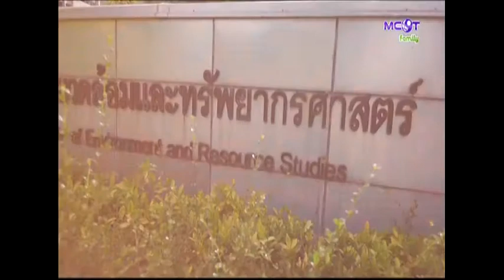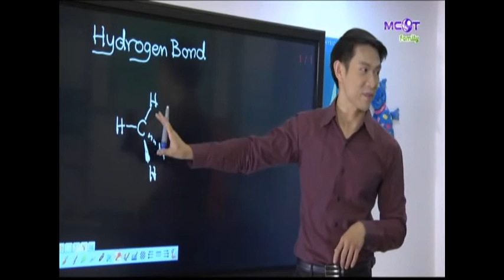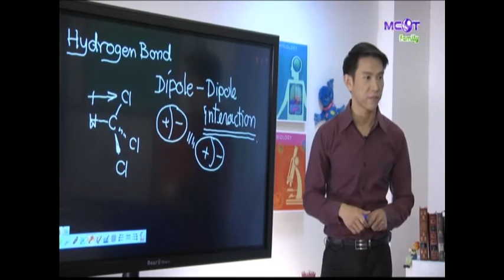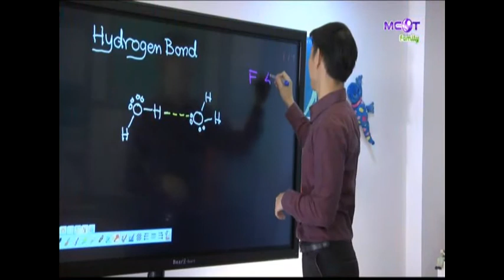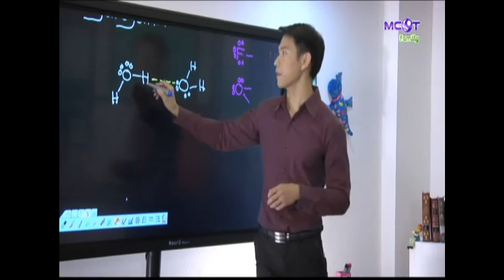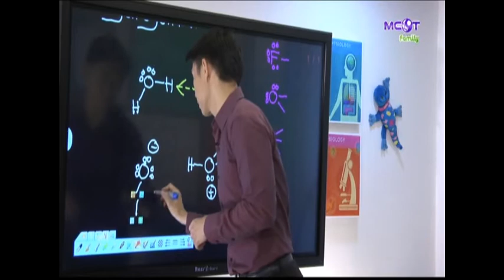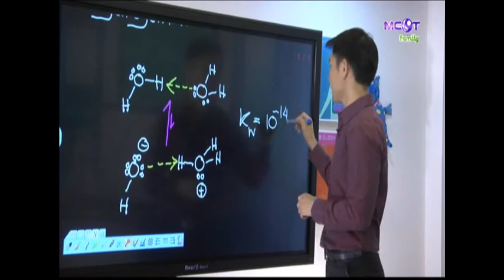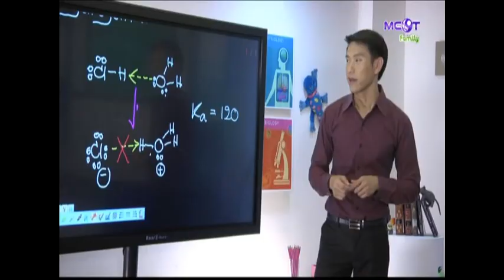เปิดประตูสู่มหาวิทยาลัย Teen Style on TV : 19 มิถุนายน 2558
ผู้ดำเนินรายการประจำช่วง Open house on air : ภัคพล ศรีรองเมือง
อาจารย์ประจำช่วง ห้องเรียน on air : ผศ.ดร.โรจน์ฤทธิ์ โรจนธเนศ
ออกอากาศวันศุกร์ที่ 19 มิถุนายน 2558 เวลา 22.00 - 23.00 น. / rerun วันจันทร์ที่ 22 มิถุนายน 2558 เวลา 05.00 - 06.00 น.